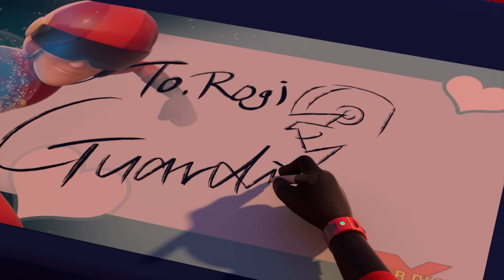Tayo S6 EP2 A Secret That Can't Be Shared l Tayo English Episodes l Tayo the Little Bus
The little buses unexpectedly discover an old underground roadway.
Tayo and Rogi show interest, but Lani feels scared. Lani's friends tease Lani and angry Lani leaves the underground roadway first, but heavy rain starts to fall.